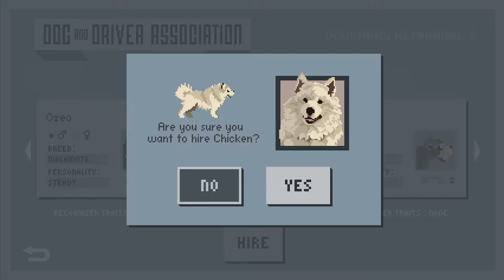Iditarod Simulator - Dog Sled Saga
Take command of your own pack of dogs and make the snowy tundra your personal race track. Keep them fed and manage the condition of the leads as you train the greatest group of canines in dog sledding history.